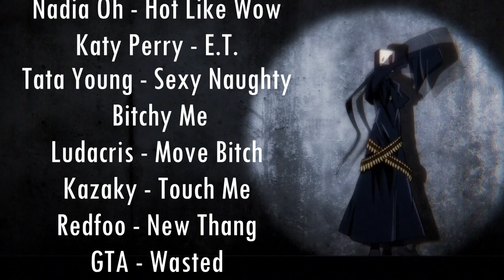Servamp ON CRACK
Ooooohhhh, I love this animeeeee
Kuro and Sakuya, notice me!
If this video becomes popular, I'll make the next one

Anime & Music are in the end of the video! Don't ask!